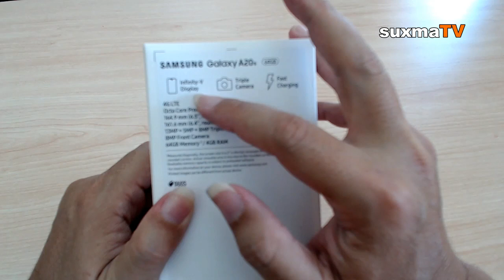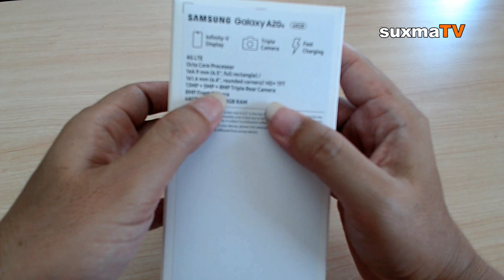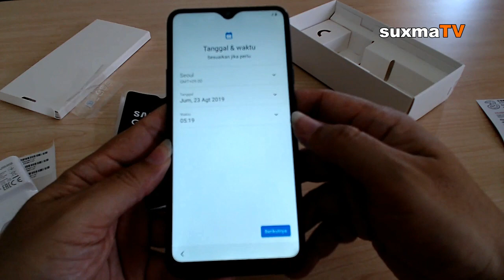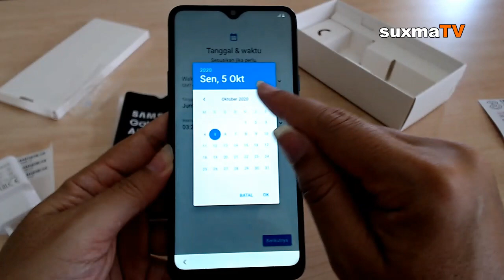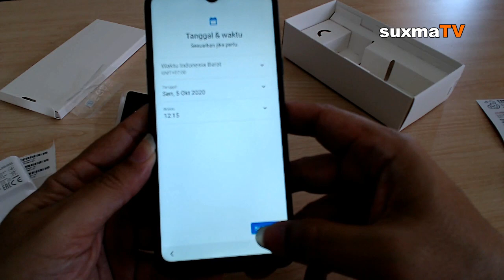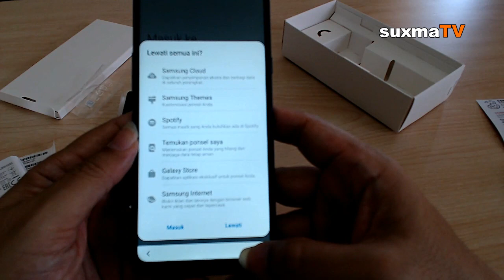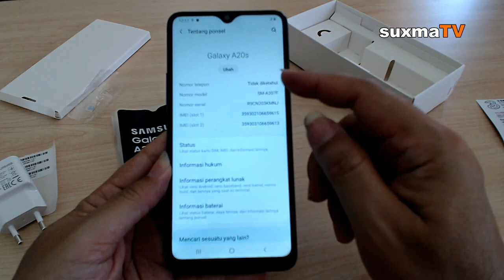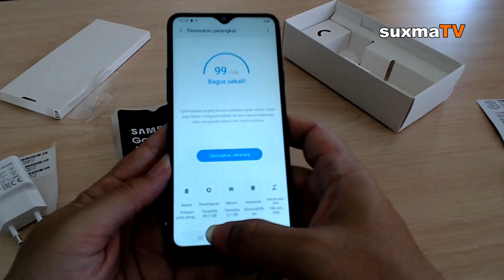INI DIA DALEMAN DARI DUS SAMSUNG A20S